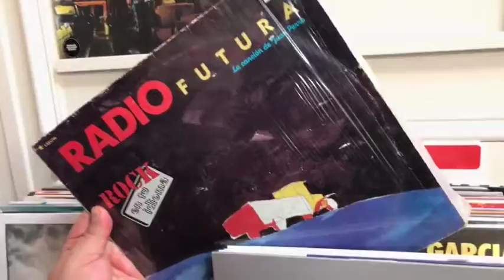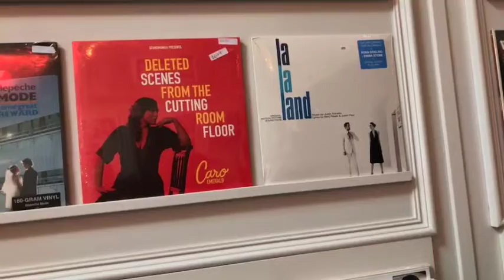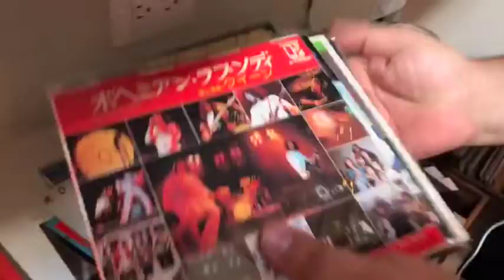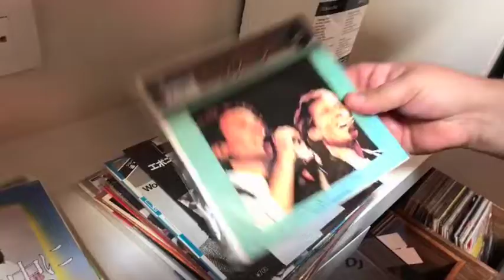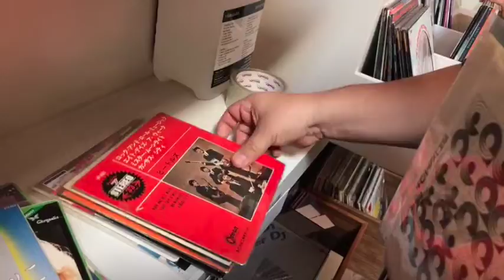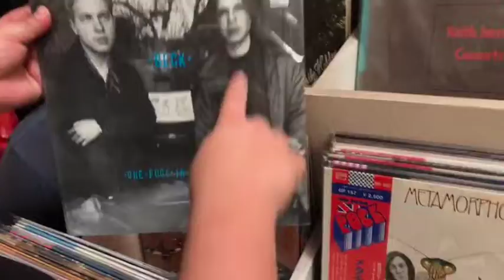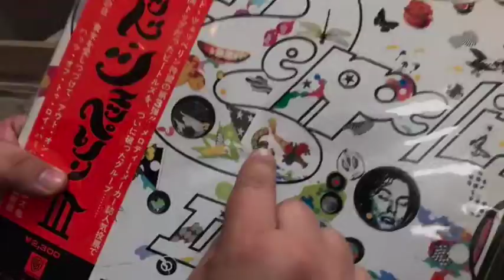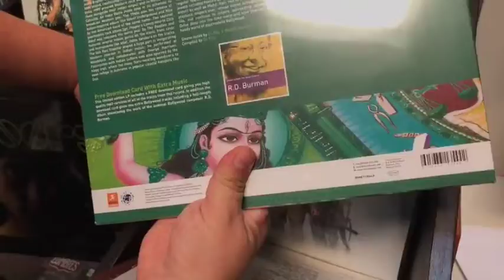En Vinyl #09 the Music Box RecordStoreday ► Juegos Juguetes y Coleccionables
Visitamos Music Box en el Record Store day y encontramos discos  Vinyl de japon beatles, elvis, The Rolling Stones  y mas